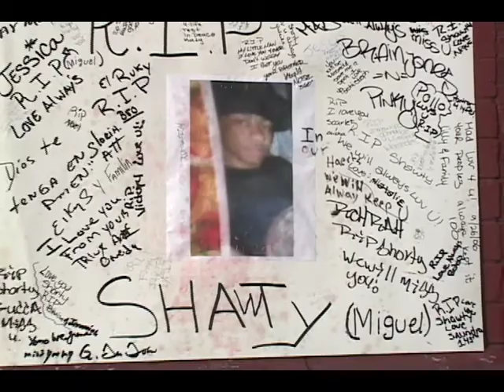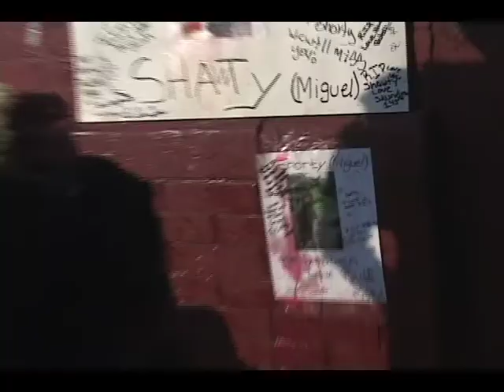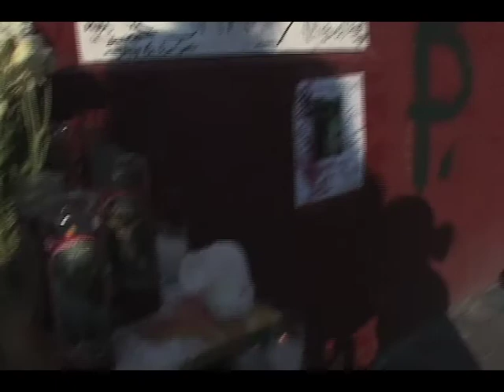none of this was in the news:shot in harlem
montage of life and death in harlem/hamilton heights.
fourth of july fireworks (2005) death shrine of 21 year old boy killed on W. 146th and broadway.

Kelly Stuart
director: Kelly Stuart